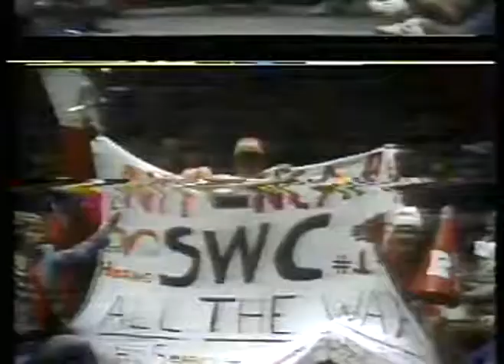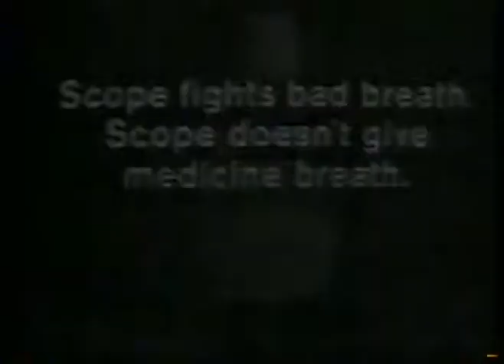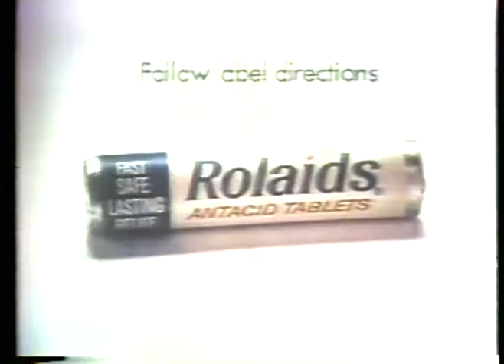NCAAM Basketball - 1978 - N I T Finals - Texas Longhorns Vs NC State Wolfpack - 2nd Half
for the best and most extensive collection of vintage NCAA mens + womens and NBA basketball videos